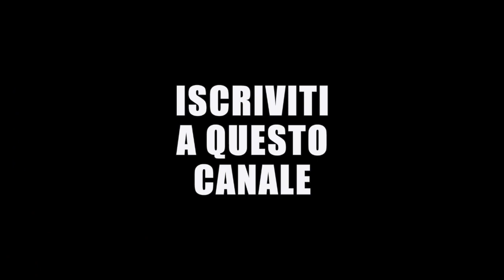L'UFO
SARO FALSAPERLA alle prese con gli EXTRATERRESTRI in questa mitica barzelletta di Giuseppe Castiglia insieme a Cristiano Di Stefano.